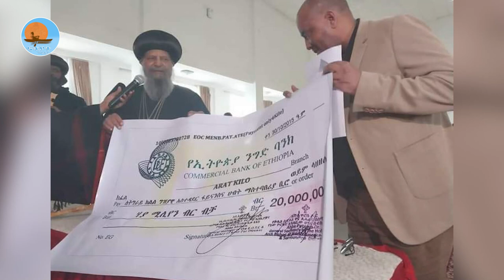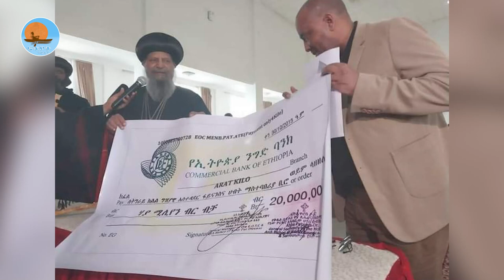አንኳር_መረጃዎች | ሐምሌ_4/2015 |ኖትያት_ሚዲያ_notiat_media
ኖትያትሚዲያ
በሕብረት እንቁም